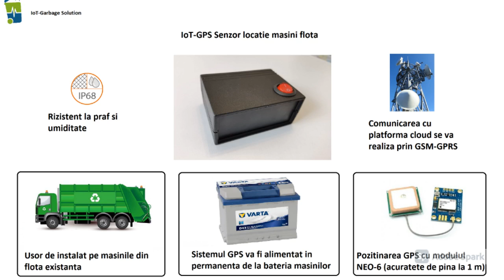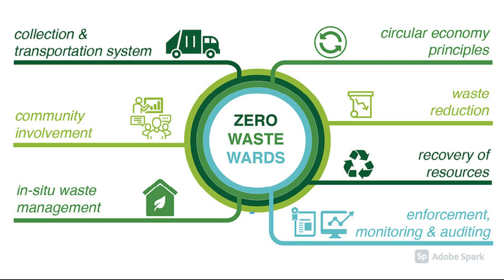IoT Grabage Solution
Colectarea Smart a deseurilor folosind tehnologia IoT (LoRa) si integrarea rezultatelor pe o platforma de gestionare eficienta a colectarii.